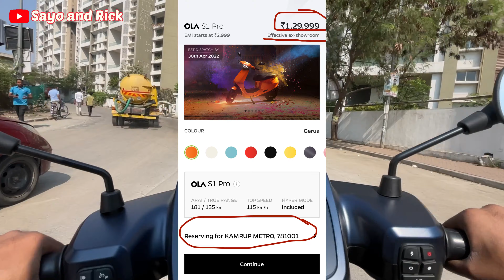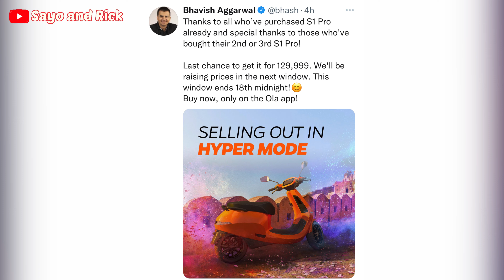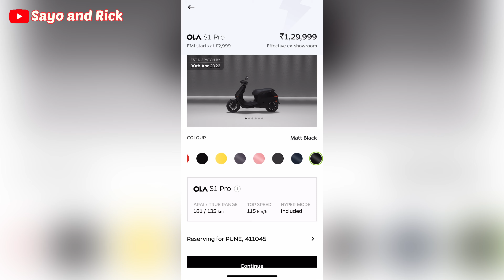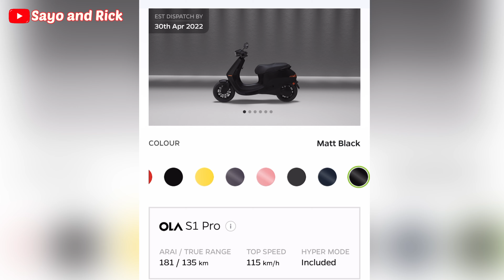Ola S1 Pro की कीमत different States में different क्यों है??? || Ola S1 Pro EMI Options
Hi everyone,
In this video you will get to know about what Payment options are available for you to purchase the Ola Electric Scooter Today. Here I have discussed why the price of Ola S1 Pro is different in different places. This video will tell you about the EMI Options or the Loan Facilities and about the Subsidy.

Range Test of OLA ELECTRIC SCOOTER With 20% Charge With Two Riders || Could we reach Home ??!! :

Ola Electric Scooter Tyres Air Pressure !! || How to know the Air Pressure of Ola  Scooter Tyres ??!

OLA Electric Shoot Vlog || Behind the Scene of Valentine's Day Shoot in Bangalore || Fun and Action:

Kyasa tha OLA Electric Scooter ka Sports Mode? || OLA Scooter SPORTS Mode Range Test with Two Riders :

Low Priced Charger Holder Of OLA Electric Scooter | कैसे प्राप्त कर सकते हैं OLA Charger Holder ??!!

Extream Hill Climb test | OLA S1 Pro Hill Climb Range Test PART 2 | क्या हम सही सलमत घर पहुँच पाये ?

Ola S1 Pro Republic day Special in Pune || Kyasa gya hamara First OLA Event ?? || OLA Sevice Van !!

KYA Hua OLA Scooter Charging ke time ?? || OLA S1 Pro Chraging ka Tarika ||  Charging Our OLA S1 Pro

Kyase Humne Ola Scooter Kharida? | Step by Step Procedure from RESERVATION to DELIVERY of Ola S1 Pro ::

Kya hua Ola Sctooter ka Range Test Karne ke time ??!!  || OLA S1 Pro True Range test with Two Riders::

OLA Electric Scooter || Aisa kya hua hamare dost ke saath, ki humne OLA cancel karne ko socha??!!::

KABIRA MOBILITY Part 1 Video:

कैसा है Kabira Mobility for two riders ? || KM 3000, KM 4000 Specifications | Test Ride With Pillion

KABIRA MOBILITY Part 2 Video:

Thanks for visiting.